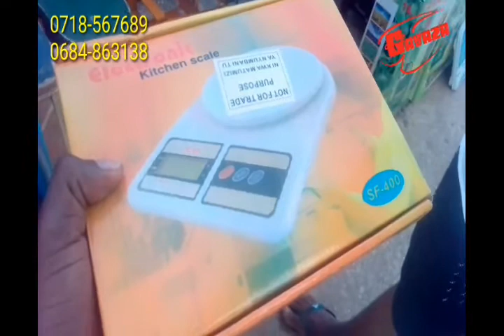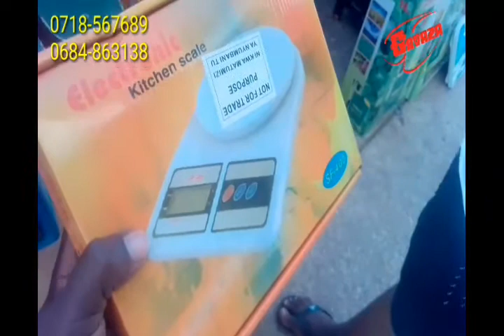MZANI WA KUPIMIA MALIFGHAFI ZA VITU MBALIMBALI - 0684863138